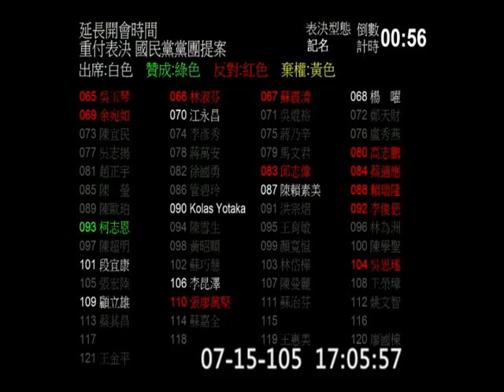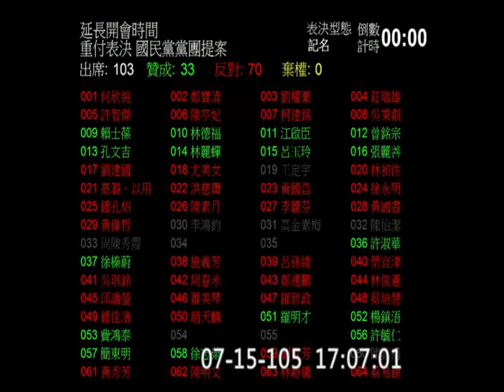20160715 院會 PM1655-1709 A.宣讀朝野協商結論（南海仲裁案共同聲明） B.延會動議（到半夜12點）【立法院演哪齣？】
"報告"事項共有276案 現在到第32案ORZ 不當黨產處理條例是這276案+可能的變更議程案全部處理完之後的第1案"討論"事項

custom